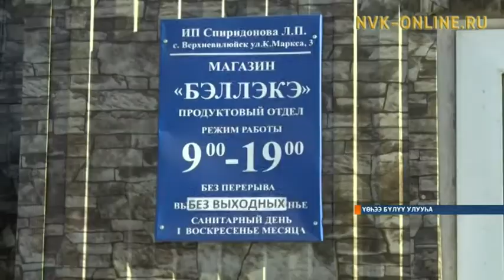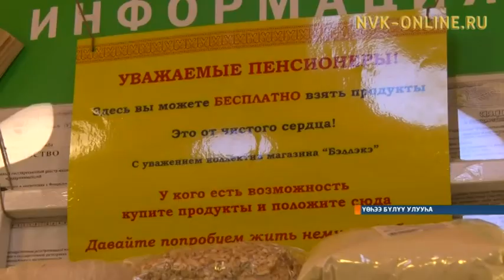Үөһээ Бүлүүгэ үтүө санаа муннуга тэрилиннэ